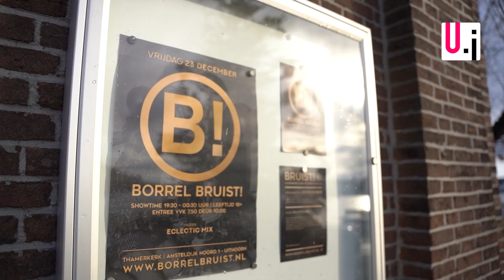Bruist! Aankondiging laatste werkdag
Wij zijn langs de Thamerkerk geweest. In Aalsmeer vieren ze al jaren de laatste werkdag van het jaar maar Bruist organiseert dit jaar de allereerste "Laatste werkdag van Uithoorn". Op deze dag zijn alle inwoners welkom in de Thamerkerk voor een gezellig feestje. Sonja van Bruist Evenementen vertelt ons hier meer over.